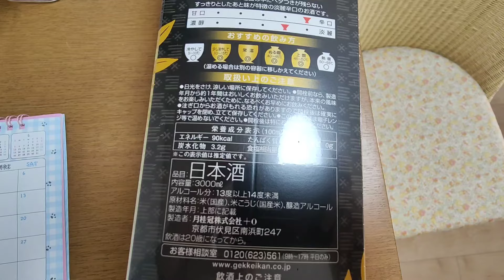車に○○するだけ！交通事故や巻き込まれ事故から身を守る！浄化＆邪気祓いのやり方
今回は乗り物の邪気祓いを教えていただいたのでシェアしました＾＾！
私は自転車に乗っているので、動画では自転車を使いましたが、車やバイクも同じやり方です。月に一度清酒を使って邪気祓いをします。悲惨な事故が減りますように、安全運転を心がけていきたいですね＾＾ついでに玄関前にも清酒をまいたのですが、マンションの場合は、ベランダにまいてください＾＾

【通販サイト】
★私が使っている塩と石の水はこちらから買えます(^o^)

病院ではタブーすぎる、非常識にもほどがあるリアルな腎臓ケア&レシピ本、第二弾！
絶賛予約販売中ですっ（涙）
【腎臓毒出しスープ - これだけで不調が消える！】

【感謝！腎臓ケア＆レシピ本が出来ました↓基礎編】

【腎機能を取り戻すために知っていてほしいこと】

【腎臓のために毎日してほしいセルフケア５つ】

即レスできません３日以内になるべく返信します。スマホメールやエラーで送信できない場合は3日経過しても返信が届かないと思いますのでなるべくGメールでおねがいします。